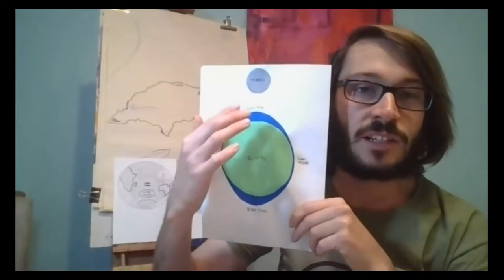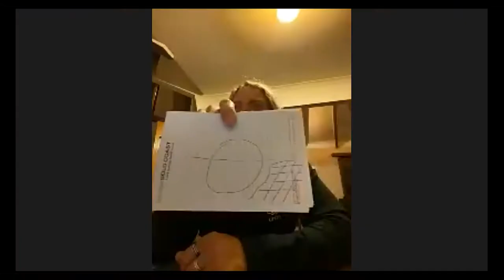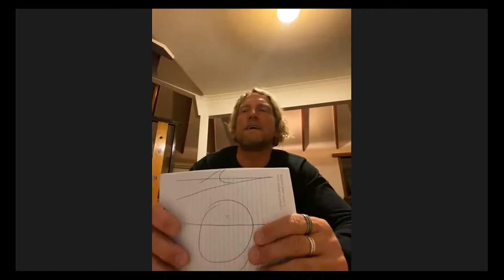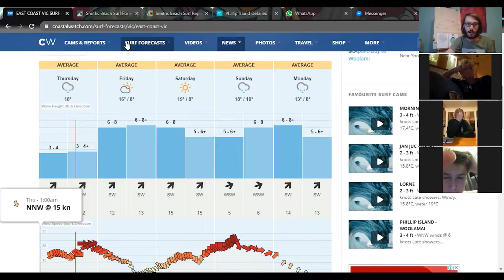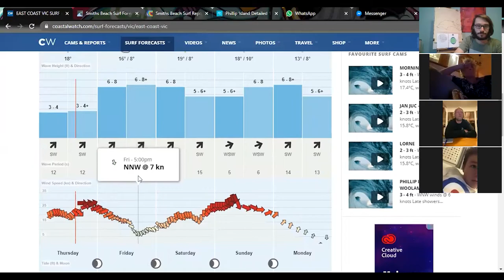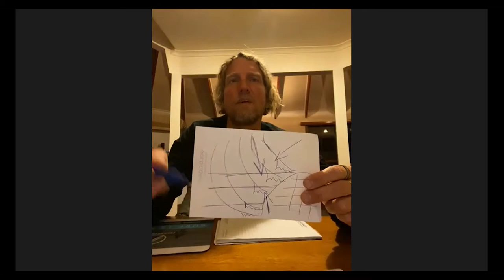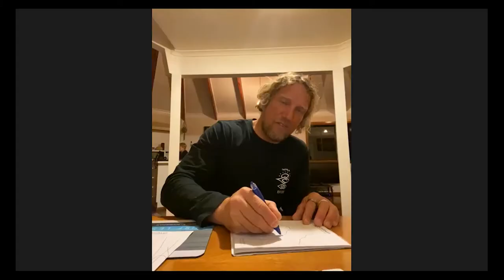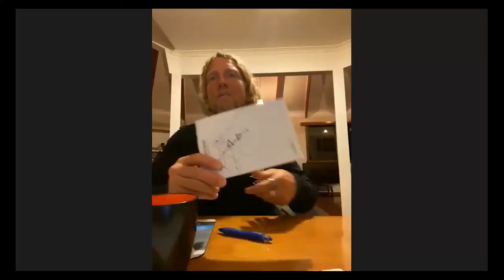Pro Surf Coaching "Surf Forecasting Workshop" (Online Recording)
This is a recording from our online workshop covering Surf Forecasting theory and is followed by a Q&A from our members.
Follow us on @prosurfcoaching_

Please not that this is a recording from a live meeting so please excuse audio and video quality at times. Thankyou for checking it out.